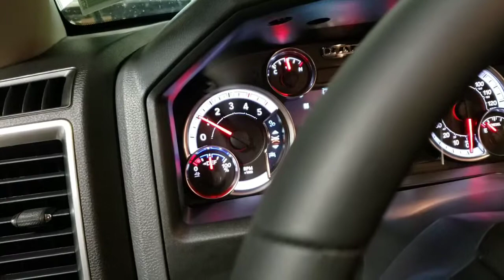Spooling a Winch | Ramsey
How to correctly spool a Ramsey winch using a clamping block to hold tension on the cable.

Use the link below to watch me use a small forklift to create tension on heavy 5/8" cable winches...

Ramsey Winch Remote Control Switch for Winches, Model Number 251110:

DB Electrical 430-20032 Winch Motor for Ramsey Tulsa Liftmore Pierce Sales 12 Volt/W-9143 /PS534-H, M3300-BB, Black: